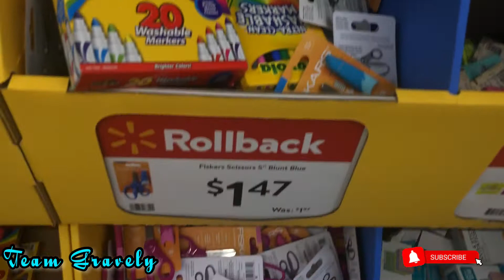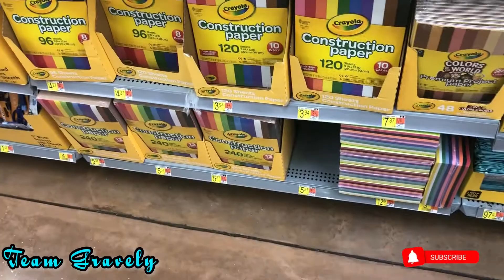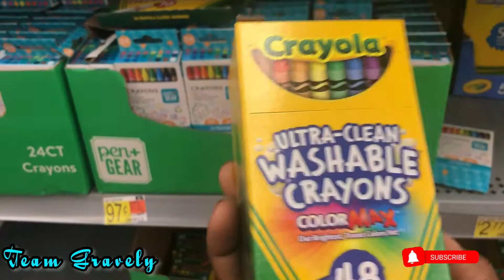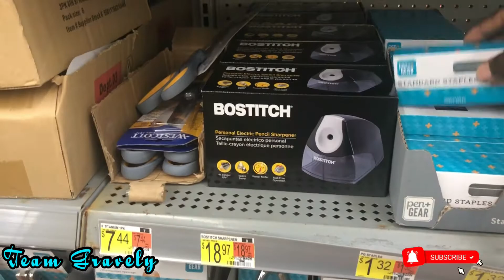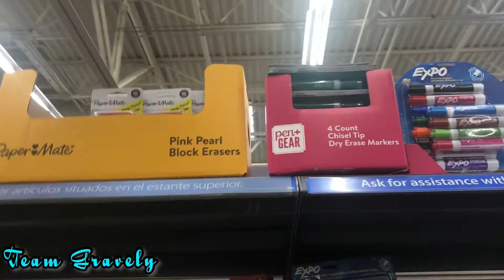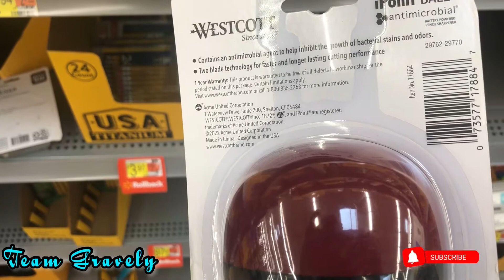Back School Supplies